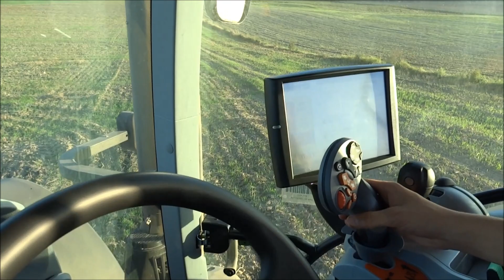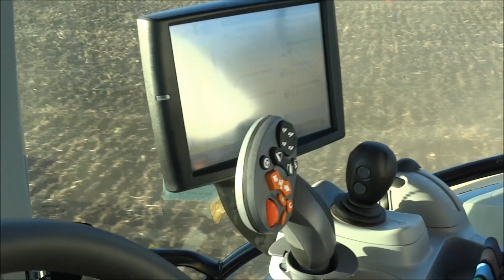New Holland T7.270 w naszym obiektywie (Erni w akcji)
New Holland T7.270 Auto Command Tier 4B z kultywatorem Pottinger Synkro 4030. Pozdrowienia dla Marka właściciela ciągnika i operatora Ernesta. Więcej o prezentowanych maszynach na